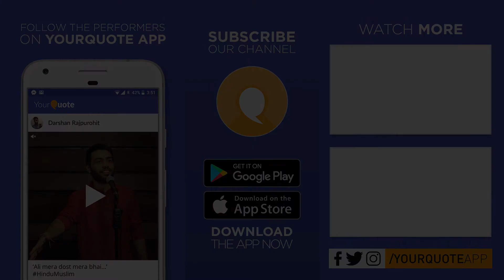'Zeher Laga Kar' by Anukrit Agarwal | Hindi Poetry | YQ - Kolkata (Open Mic 5)